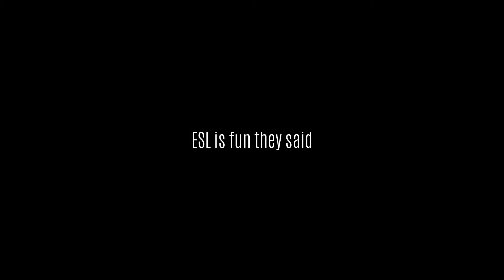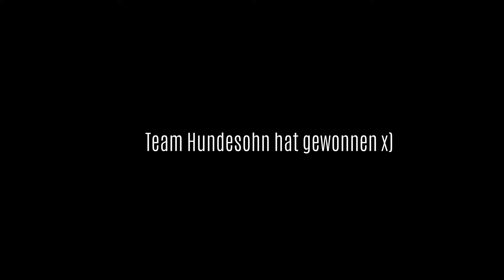ESL/DeSBL/Scrim Fragmovie #2: Against Hixcap and Badger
This is my second competitive fragmovie, hope you enjoy

Drop me a Like or a Follow if you wanna be some nice guys :P

Settings to be a god:

Mouse Senitivity: 7
Scope Sensitivity: 50
DPI: 630

And lot of friendz and weed lol. Hav a gud one boys